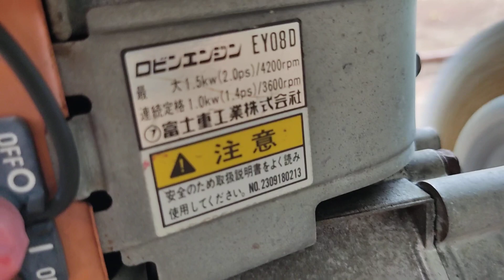Robin EY08 quá tuyệt vời !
Động cơ Robin EY08.
Máy đánh bóng.
Máy buluya.